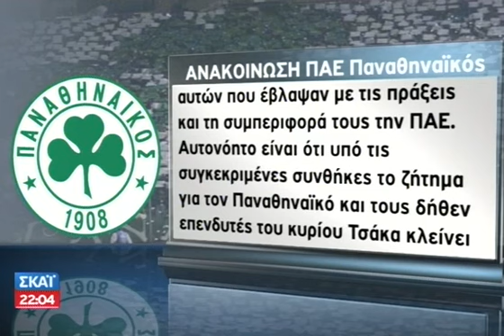Το θέμα πρίγκιπα κλείνει - 04/01/2013